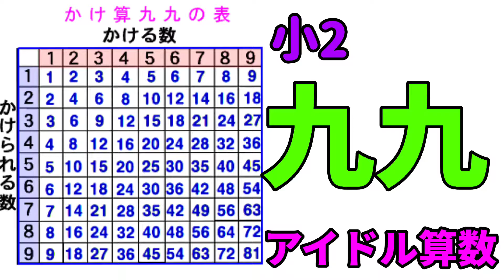【小学生見ろ！】九九のしくみ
お仕事コラボなどは下記まで頂ければ幸いです。

Otologic
●URL